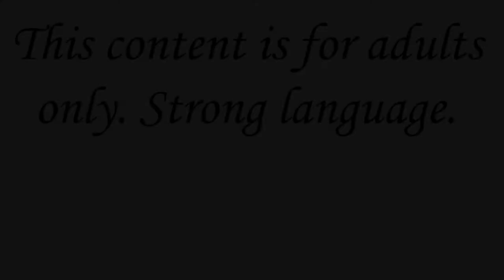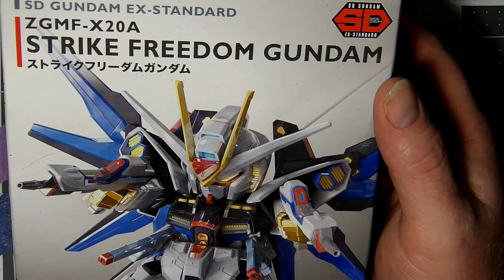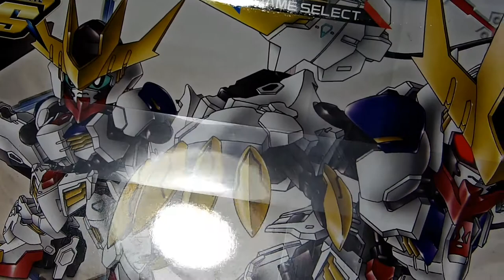Gundam: Strike Freedom SD Gundam Ex-Standard (Air Brush Painting Adventures part 1)